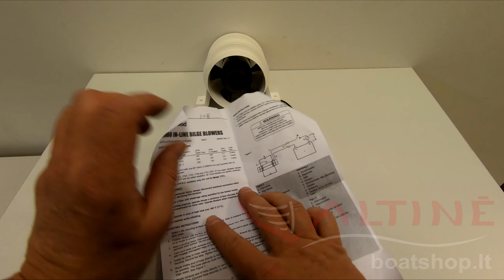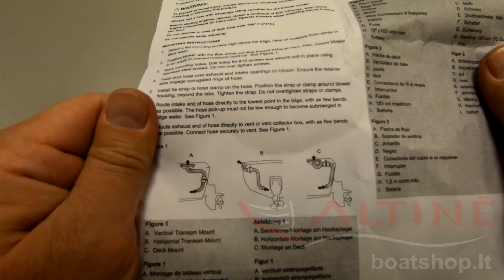Triumo, kabinos ventiliatorius Attwood Turbo 3000